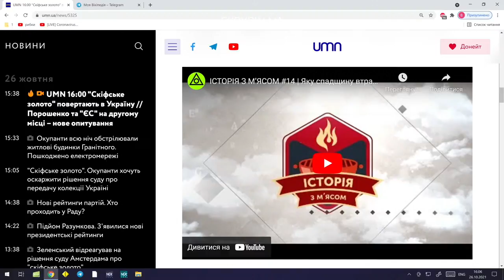"Це перемога і не лише України, а й міжнародного права" - історик про повернення "скіфського золота"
Апеляційний суд Амстердама, де проходили слухання по суті у справі про приналежність колекції "скіфського золота", ухвалив рішення повернути експонати виставки "Крим. Золотий острів у Чорному морі" на територію суверенної держави Україна. Колекцію "скіфського золота" привезли у музей в Амстердамі на виставку ще до окупації півострова росією. Скіфське золото, доки триває судова тяганина, зберігається в музеї Алларда Пірсона в Амстердамі.

Як Україні вдалося повернути культурне надбання, чому це рішення є прецедентом та де будуть зберігати повернуті артефакти в ефірі UMN розповів доктор історичних наук Сергій Кот.

Лише Найважливіше.